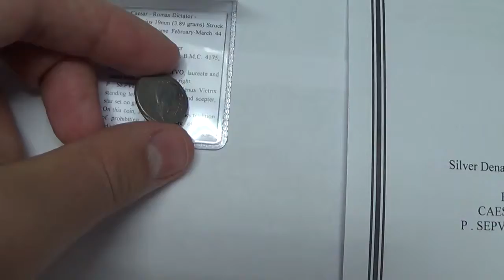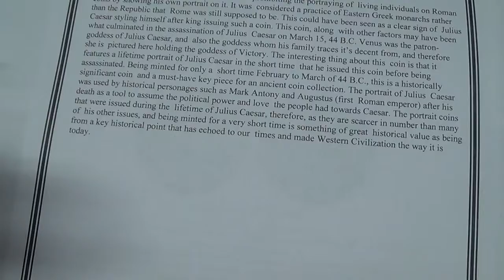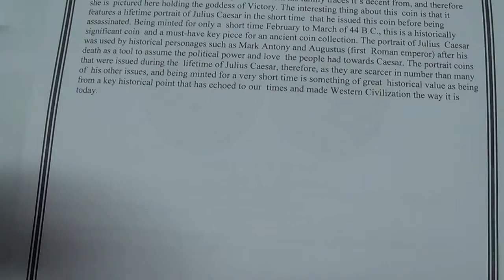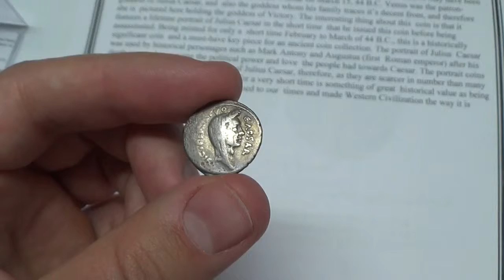Julius Caesar Silver Coin featured on Pawn Stars from History Channel TV Show 2000 Year Old Roman Co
for the ARTICLE to Julius Caesar Silver Coin featured on Pawn Stars from History Channel TV Show 2000 Year Old Roman Coin

JULIUS CAESAR Lifetime 44BC Portrait Ancient Silver Roman Coin Venus Rare i46313

Julius Caesar - Roman Dictator -
Silver Denarius 19mm (3.89 grams) Struck at the mint of Rome February-March 44  B.C.
P. Sepullius Macer, moneyer
Reference: RSC 40; B. 48; B.M.C. 4175; Syd. 1074a; Craw. 480/14
CAESAR DICT PERPETVO, laureate and veiled of Julius Caesar head right.
P . SEPVLLIVS MACER, Venus Victrix standing left, holding Victory and scepter,  star set on ground to right.

On this coin, Julius Caesar breaks tradition of prohibiting the portraying of  living individuals on Roman coins by showing his own portrait on it. It was  considered a practice of Eastern Greek monarchs rather than the Republic that  Rome was still supposed to be. This could have been seen as a clear sign of  Julius Caesar styling himself after king issuing such a coin. This coin, along  with other factors may have been what culminated in the assassination of Julius  Caesar on March 15, 44 B.C. Venus was the patron-goddess of Julius Caesar, and  also the goddess whom his family traces it's decent from, and therefore she is  pictured here holding the goddess of Victory. The interesting thing about this  coin is that it features a lifetime portrait of Julius Caesar in the short time  that he issued this coin before being assassinated. Being minted for only a  short time February to March of 44 B.C., this is a historically significant coin  and a must-have key piece for an ancient coin collection. The portrait of Julius  Caesar was used by historical personages such as Mark Antony and Augustus (first  Roman emperor) after his death as a tool to assume the political power and love  the people had towards Caesar. The portrait coins that were issued during the  lifetime of Julius Caesar, therefore, as they are scarcer in number than many of  his other issues, and being minted for a very short time is something of great  historical value as being from a key historical point that has echoed to our  times and made Western Civilization the way it is today.